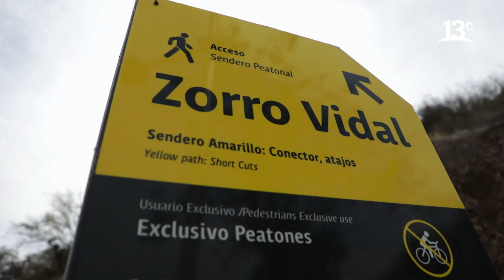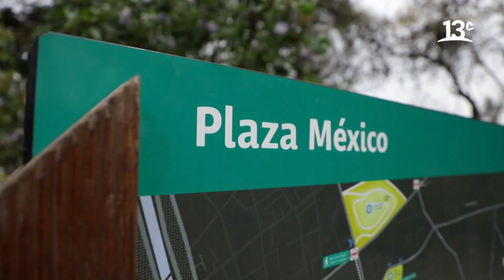Trekking por el Parque Metropolitano | Manos a la Obra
En "Manos A La Obra", Titi Aguayo llega al Parque Metropolitano de Santiago para realizar un trekking por el sendero Zorro Vidal. Ver más

Encuéntranos en tu cableoperador:
DirecTV: Canal HD 1156
Movistar: Canal 125
Claro: Canal 127 | Canal HD 627
Entel: Canal 70
GTD Manquehue: Canal 23 | Canal HD 829
Telefónica del Sur: Canal 21 | Canal HD 829